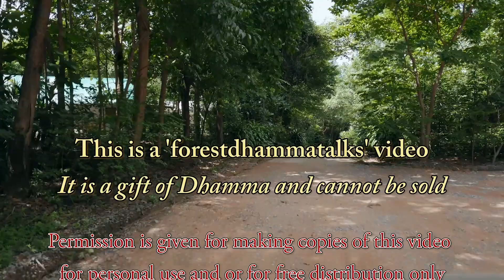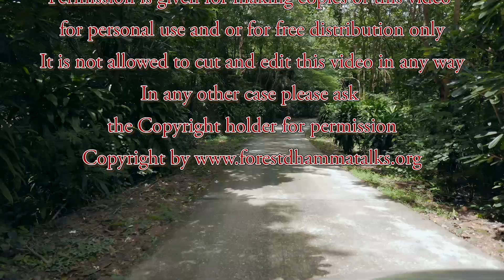"How to practice meditation at 'The Forest University'" Talk by Ajahn Martin (28/09/17)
"How to practice meditation at 'The Forest University'" A Dhamma talk in English given by Ajahn Martin Piyadhammo on the 28th of September 2017 in the Forest monastery of Phu Khongtong - Thailand (1080p)